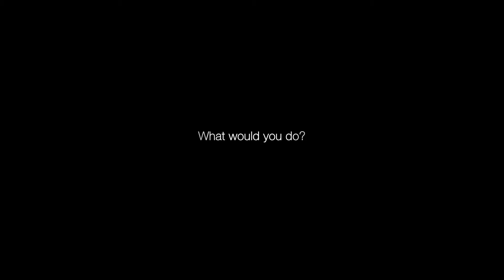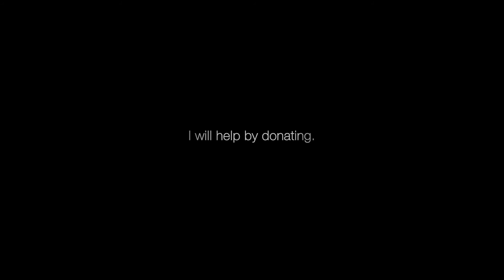Drought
AfriForum launched a campaign to provide drought-stricken areas with the necessary help.
“South Africa faces a very serious drought . Farmers suffer tremendously and certain towns currently have no drinking water. There is nothing else to do but to help,” says Henk Maree, National Spokesperson for AfriForum.”
You can help! Donate R10 to the droogtehulp fund by sending an SMS with “Droogte” to 38312.